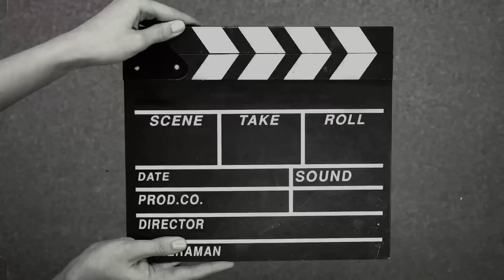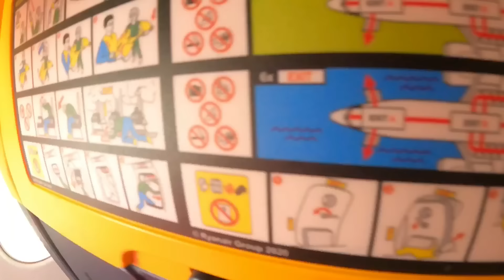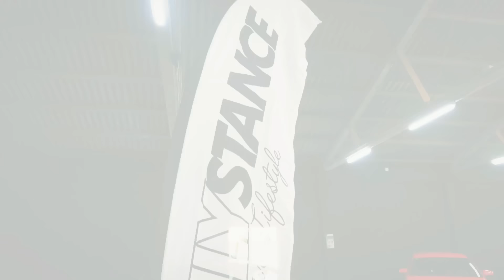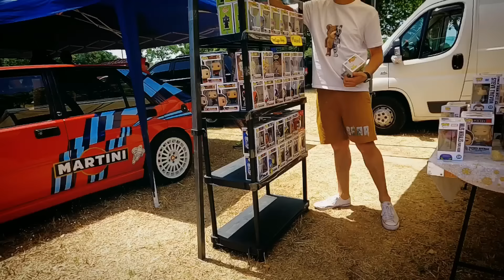¡¡¡ ONLYSTANCE stage2+ !!! asi VIVIMOS el EVENTO !!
Hacia tiempo que no os grababa un evento, así que aprovechando que nos invitaron para entregar un trofeo al mejor coche bajo nuestro criterio me lleve la cámara para inmortalizar el fin de semana.

Vais a poder ver desde cómo salimos a coger el avión un viernes hasta el fin del evento del domingo, como lo vivimos desde nuestra perspectiva,conociendo algún que otro taller y a gente encantadora, juntándonos con amigos que hacia que no veíamos y como no, veréis gran variedad de vehículos que asistieron al evento tanto el sábado que se hizo en un karting techado, como el domingo que se hizo en un parque al aire libre.

Para mi un poco duro el hacer de juez más intentar grabar todos los coches asistentes para que no se quede ninguno sin salir, ya que no es de buen gusto ver un vídeo de un evento en el cual participaste  y que no salga tu coche…. Espero no haberme dejado ninguno!!

Sin mas agradecer a toda esa gente de barcelona que me tratáis mejor que en mi misma casa, a la gente de only Stance, talleres lliça,JDetail,Vwoficialfans, Calafellvag y muchos más que seguro me dejo(no me lo tengáis en cuenta)

GRACIAS A TODOS POR ESTE GRAN FIN DE SEMANA!